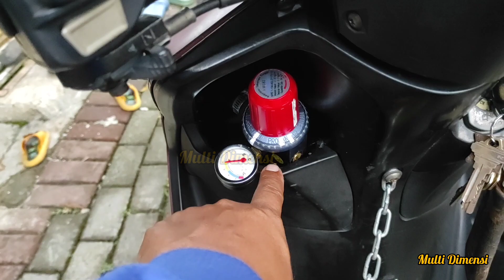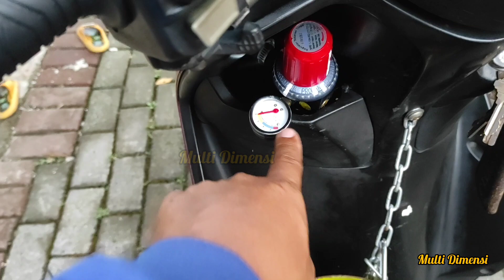MOTOR BBG LPG MASAKINI 4KALI LEBIH IRIT DARI BBM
Assalamualaikum sahabat motor mio soul yg saya rubah menjadi motor hibrid yaitu berbahan bakar gas lpg dan bbm, dan sudah melalui pengujian dan tahapan2 ini penampakan terbarunya, kamipun terus berinovasi supaya motor bbg lpg ini mencapai ke sempurnaan sehingga bisa di nikmati masyarakat luas,, semoga info ini bermanfaat selamat menyimak,, @multidimensi83